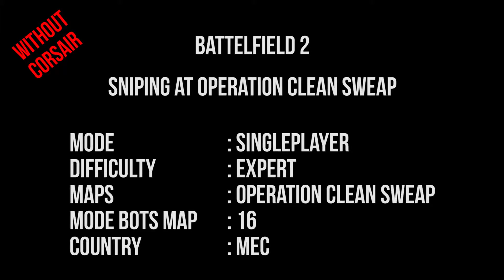Battlefield 2 - Sniping At The Operation Clean Sweap ( Singleplayer )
Battlefield 2

Difficulty : Expert
Bots Map Mode : 16
Map : Operation Clean Swaep
country : M.E.C
Graphic Quality : Ultra
Gameplay : SinglePlayer

using extended bots and level weapon unlock.